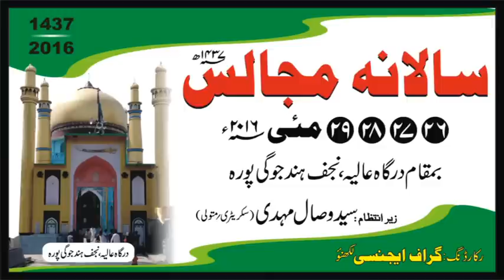Maulana Ejaz Hasnain Ghadeeri | Salana Majalis 2016 | Dargah-e-Aalia Najaf-e-Hind Jogipura India